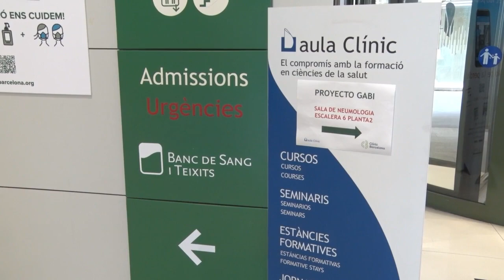El doctor Trilla preveu que aquest Nadal sigui “complicat”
L'increment de la grip i altres virus omple les urgències a les portes de Nadal, sobretot amb pacients fràgils